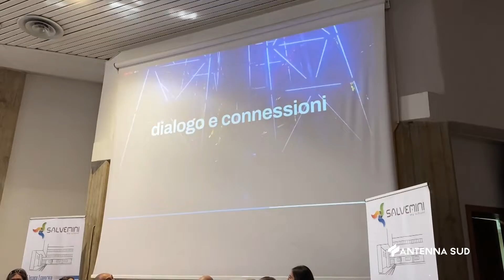28 Settembre 2022 Fasano BR Arte e Artigianato, presentato il Festival Manibus